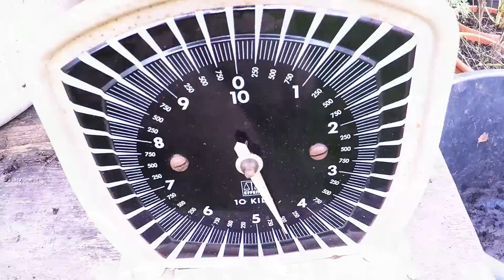Kartoffeln anbauen, Pflanzen 🥔 10 Tonnen Kartoffelernte 🥔 Selbstversorgung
Kartoffeln aus der Tonne | In diesem Video seht ihr unsere  Kartoffelernte aus unseren 10  Tonnen.

Schaut unbedingt beim Kanal von Nadja rein. Sie hat viele tolle Videos, vor allem auch zum Thema Kartoffelanbau.

🍀 Unsere Wunschliste:

DANKE FÜR DEN TRAUMSTUNDETRACK!

Viel Spaß beim Anschauen! Über Feedback würden wir uns auch freuen.

Kennt ihr schon unseren Blog? Schaut doch mal vorbei. Es gibt neben Bildern, Impressionen, spannenden Links auch Rezepte und andere Downloads.

Unsere Kameraausrüstung:
Unsere aktuellen Lieblingsmesser:
Unser Hochleistungsmixer:
Unser Dörrgerät:
Getreidemühle:
Werden Einkäufe getätigt und man gelangt über diesen Link zum Versandhandel, bekommt unser Youtubekanal eine kleine Miniprovision. Wir sehen dabei nicht wer was eingekauft hat. Der Einkauf kostet euch deswegen auch keinen Cent mehr.